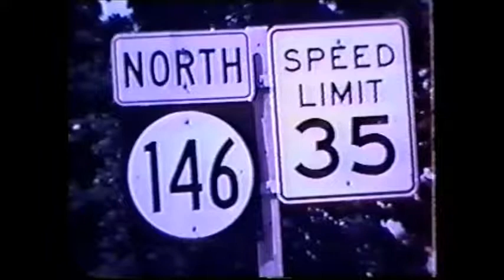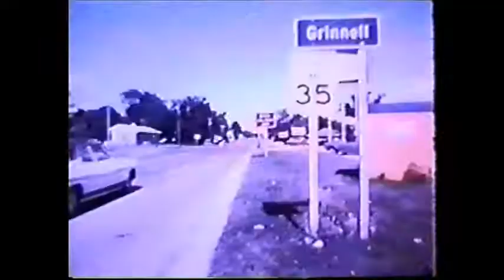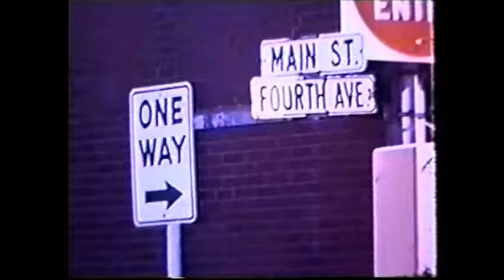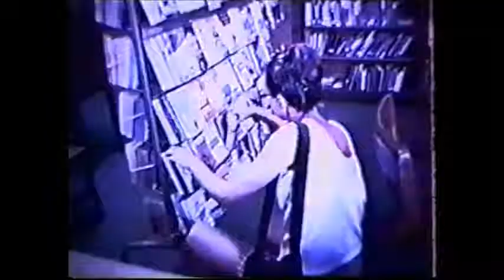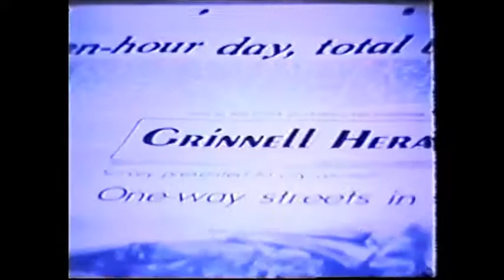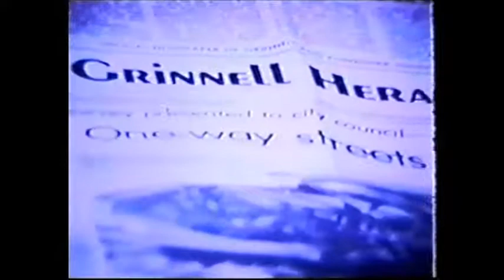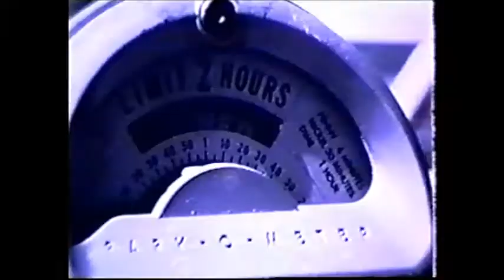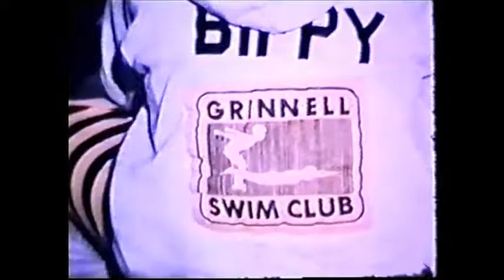Small Town, USA - Grinnell, Iowa 1975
This Belgium production "Een Kleine Stad in de USA" was done to provide an overview of what life was like in a small town in the US in 1975.  This perspective provides some interesting observations. It includes many views of the community and typical scenes in local businesses including KGRN, Cunningham Drug Store, Merchants Bank, UCC church, train depot, HyVee, Stewart Library, Grinnell Herald Register, fire department, golf course, swimming pool and ball fields.